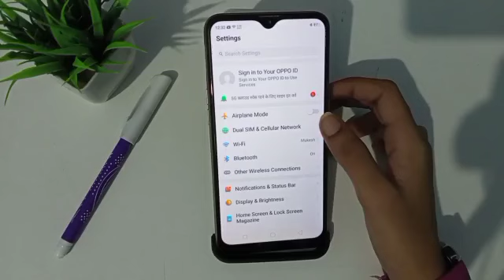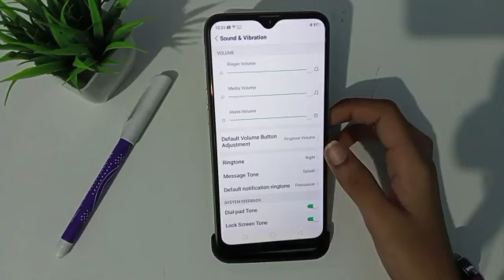Oppo A11K, how to set ringtone in Oppo mobile, ringtone set kaise kare